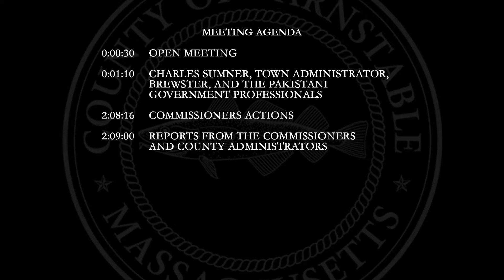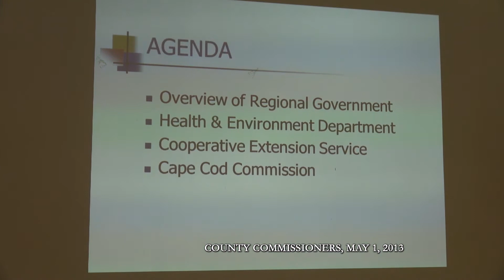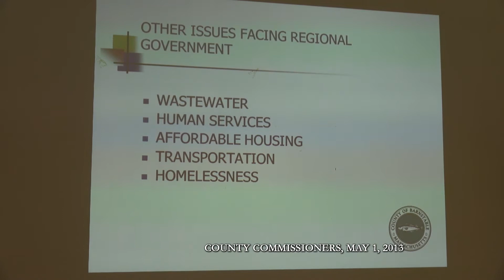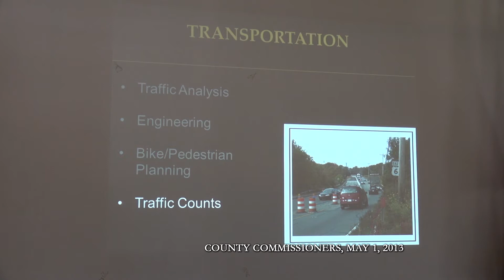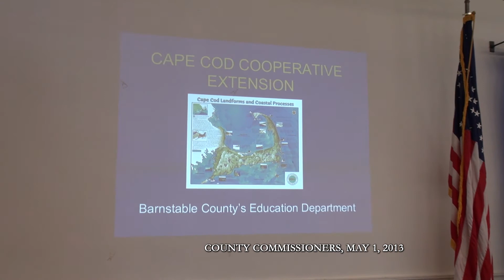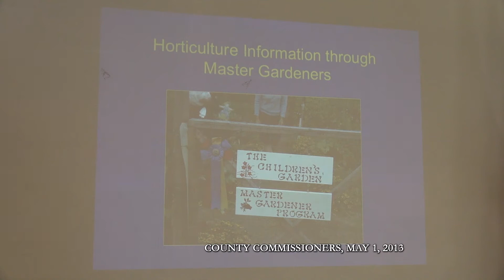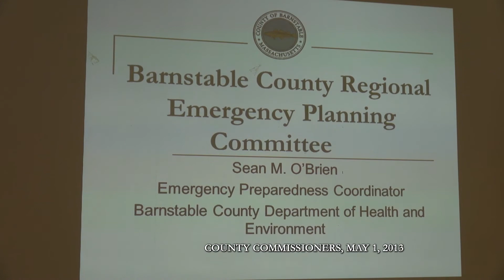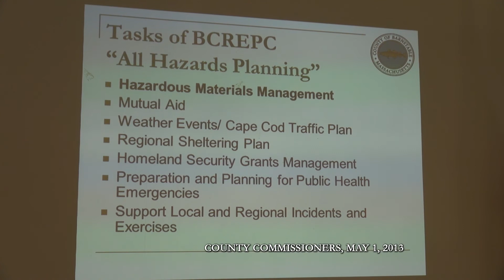May 1, 2013 Commissioners Meeting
The proceedings of the Barnstable County Commissioners meeting held May 1, 2013.